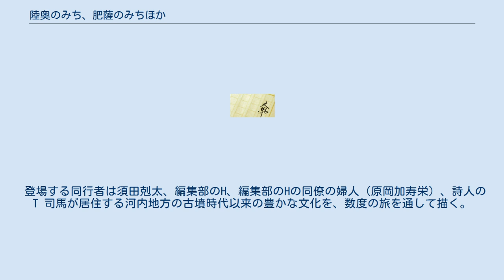陸奥のみち、肥薩のみちほか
『陸奥のみち、肥薩のみちほか』（むつのみち、ひさつのみちほか）は、司馬遼太郎の紀行文集『街道をゆく』の第3巻。
 「週刊朝日」の1972年2月11日号から1972年9月29日号に連載された。
 上代より中央からの独立性が強かった2つの地域、奥州と九州南部を旅した。
この2つの地域は米作という面では対照的な地域であり、そのことの歴史や思想への影響について語られている。
最後に司馬が居住する河内地方での数度にわたる旅について書かれている。
 旅の時期は1971年11月10日から11月12日まで。
（初日が『立冬（この年は11月8日）から二日目』という記述から推定） 飛行機で東京から八戸に飛び、八戸に1泊後、久慈街道を経て久慈に至り、 太平洋沿いに八戸に戻りもう1泊した後、豊臣時代以降対立関係にあった津軽藩と南部藩の藩境まで足を延ばした。
 寒冷ゆえ米作に適さなかった陸奥地域の過酷な運命とそこで育まれた安藤昌益の農本的共産主義思想を取り上げる。
またこの地を旅した高山彦九郎や柳田國男について触れる。
 登場する同行者は画家の須田剋太、編集部のH（朝日新聞、橋本申一）、および案内人の西村嘉。
 旅の時期は1972年3月22日から3月24日まで。
 1972年1月より薩摩の人間風土を背景にした小説『翔ぶが如く』を執筆していた司馬は、この旅のはじめに、その小説の最終で描くことになる西南戦争の激戦地・田原坂を訪れる。
さらに南下し、八代に立ち寄ったあと、人吉街道を通り、人吉にて1泊。
人吉では鎌倉時代から700年以上続いた相良氏の城跡を訪れる。
そのあと、戦国以降西南戦争まで藩外に対して閉ざされていた久七峠を越え、薩摩藩領に入る。
その夜は鹿児島の三大ホテルの一つといわれるところに泊まったが、その猥雑さに鹿児島には洗練された文化意識というものが絶えてしまったのだという思いを抱いた。
 九州が豊かさゆえに中央から独立圏を形成しえたこと、一方で、薩摩藩では富農富商が育たず、伝統を溜めこんで洗練し、次代に継承していくことがなかったため、明治で藩がくつがえると同時にすべてを失ったということが述べられている。
 登場する同行者は須田剋太、編集部のH、編集部のHの同僚の婦人（原岡加寿栄）、詩人のT 司馬が居住する河内地方の古墳時代以来の豊かな文化を、数度の旅を通して描く。